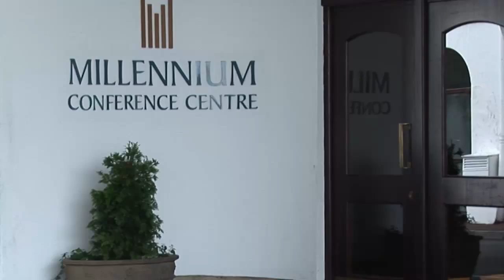Highlights of the Star Championships from DSI TV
Watch news and highlights from the first major ballroom dance competition of 2013 - the Star Championships.